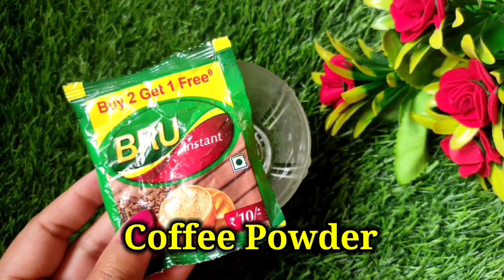मैंने बस coffee में इसे मिलाकर लगाया मेरे बाल इतने काले हुए मैं डाई लगाना भूल गई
RELATED SEARCH
hair mehndi colour dark tips
white hair ko black kaise kare homeremedies
balo ke liye natural colour
hindi hair growth tips
desi nuskhe for hair regrowth
homemade beauty tips
beauty tips and daily life
hair oil for grey hair homemade
hair growth and silky tips home remedies
gharelu nuskhe for silky hair
simple indian hairstyles for everyday
beautiful aasan mehandi design

10 Tips to get darker mehndi stain|Indian secreat for dark mehndi colour,stain

मेहंदी का रंग डार्क करने के लिए अपनाएं ये टिप्स | Live Proof | Pragya Upadhyay

 मेहंदी लगाने से पहले हाथों को अच्छे से साफ कर लें मेहंदी पर नींबू का रस और चीनी का मिश्रण लागू क

Secret for Dark Stain/how to get Mehendi Color Dark Secret Tips/Eid Special🌙 apply sugar lemon juic

मेहंदी को रंग को इतना काला करे कि आप देख कर चौक जाएंगे सिर्फ 5 मिनट में/ ऐसी ट्रिक किसी ने नहीं बताई

200% गयरंटी के साथ बस नहाने से 1 घंटा पहले लगा लें सफेद बाल काले ना हुए तो कहना

50000%गयरंटी सफेद बालों को काला कर देगा ये रामबाण नुस्खा।Safed balo ka permanent ilaj

१लाख%गारंटी शैम्पू में बस १ चीज मिलाकर लगालो सारे सफेद बाल जड़से काले न हुए तो कहना

Ingredients:
curry leaves
shampoo
coffee
fresh alovera juice
500%गयरंटी इसे लगा लोगे तो सारे colour भूल जाओगे/Dye नही लगाना तो ये लगाओ/सफेद बाल
10लाख%गारंटी ना मेहंदी ना तेल ना कलर।सफेद बालों को एक बार मे ही काला करें।safedbalkalekare

d balo ko kala karne ka natural tarika#balokokalakaisekre